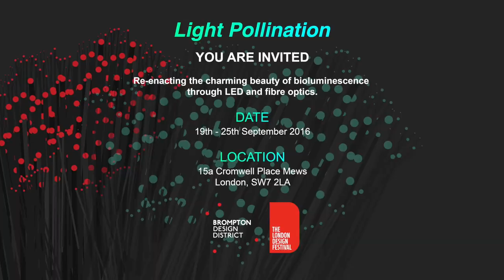Light Pollination - digital artwork at the London Design Festival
Light Pollination is an interactive digital artwork commissioned by iGuzzini to celebrate the power of light as a vehicle for social innovation and was designed by London-based digital-arts studio UniversalAssemblyUnit.

Powered by love of playful light, the artwork features around 20,000 individual points of LED light brought to the surface through fibre optics, and is dotted with interaction points. When light is shone onto these pollination points, the artwork immediately responds with growing bands of light, which expand progressively into wider and faster light bursts. This creates a pollinating effect across the artwork, completely transforming its landscape, in line with the Brompton Design District’s central theme of transformation.